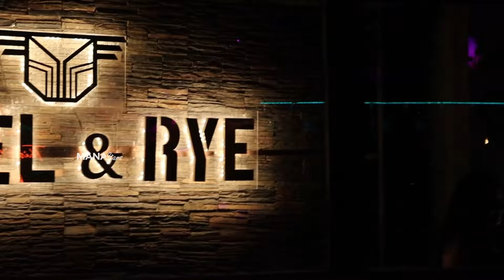REBEL & RYE BAR & KITCHEN Launched at Filmnagar | Manastars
Watch REBEL & RYE BAR & KITCHEN Launched at Filmnagar